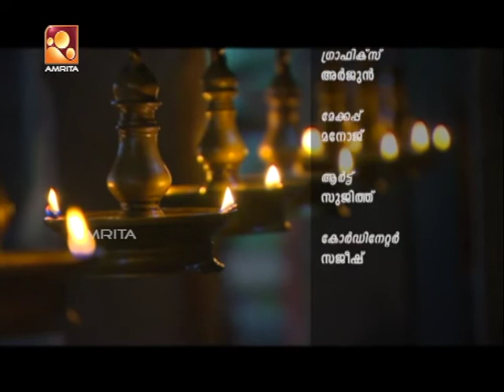Sandhyadeepam - Epi : 30th Dec 17 | Nama sankkerthanam | Jyothirgamaya | Srimad Bhagavatham